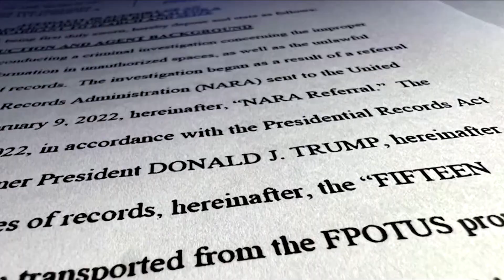Análisis | Actualización del caso Mar-a-Lago de Donald Trump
🇺🇸 Donald Trump es afectado por un fuerte revés legal en el caso Mar-a-Lago. El analista político Hernán Molina nos explica la situación.